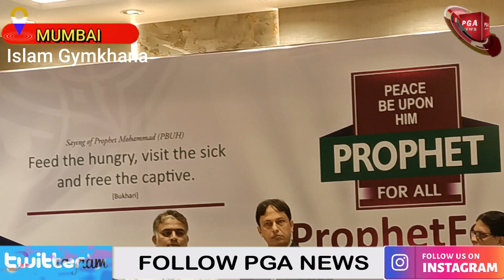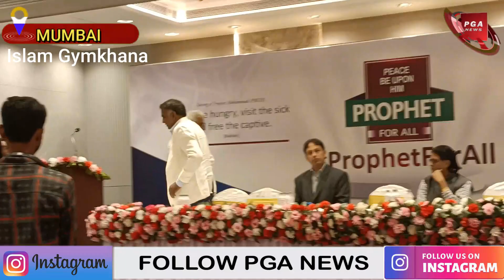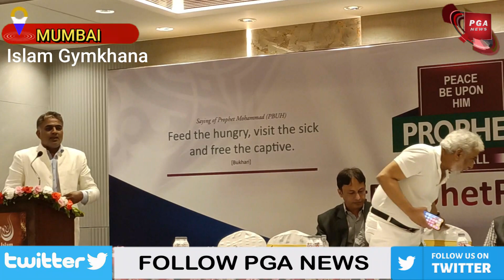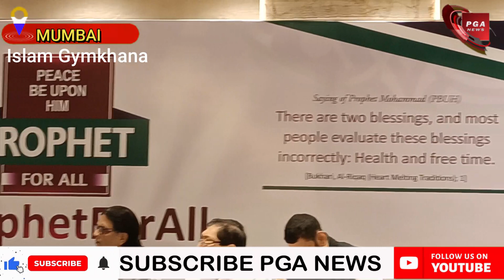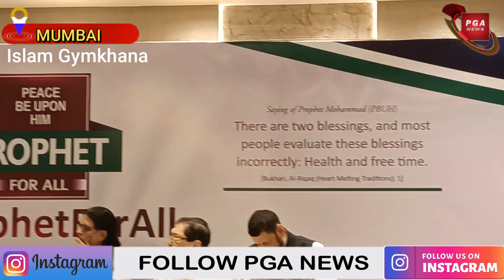मुस्लिम समाज के लोग सामने आये और धार्मिक कट्टरता को कम करने के साथ ही इस्लाम के बारे में संदेश दिये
Aamir Edresy - 0:08 to 2:40

Adv. Abrahim - 2:41 to 10:10

Aamir Edresy - 10:11 to 12:23

Sahid Khan  - 12:24 to 37:42

Aamir Edresy - 37:43 to 48:30

Discussion - 48:31 to 1:24:44

Dr.Patkar - 1:24:45 to 1:31:11